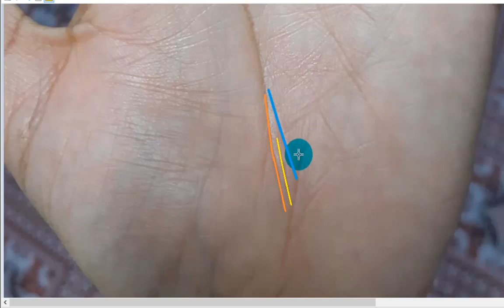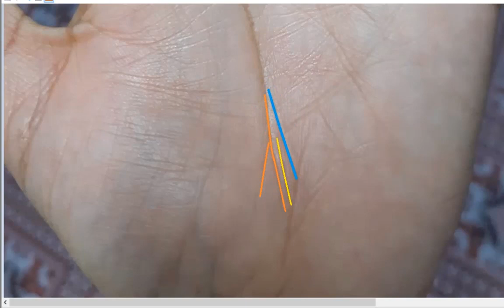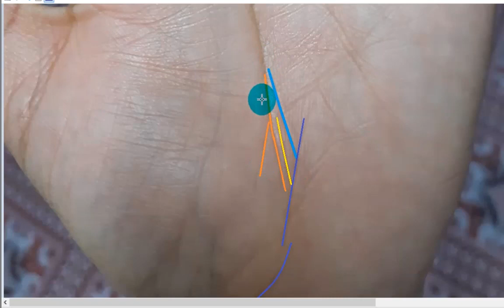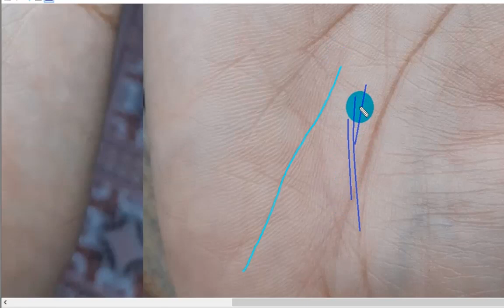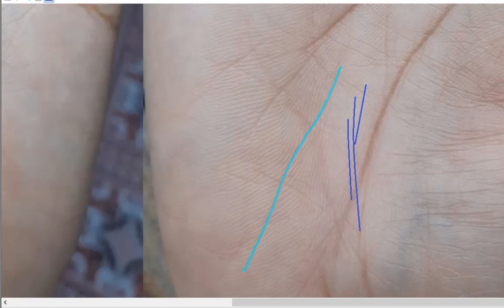เส้นที่มีโชคดี-ถูกลอตเตอร์รี่บ่อยและโชคอื่นๆ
เส้นที่ถูกหวย-ถูกลอตเตอร์รี่บ่อย และโชคอื่นๆ